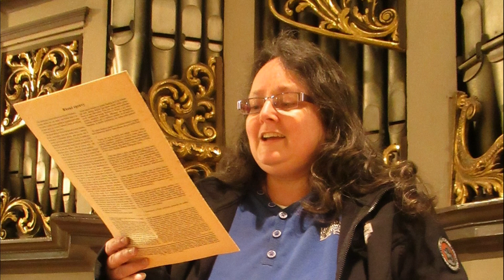PÍSEŇ ADVENTNÍ - A. Michna z Otradovic (1600 - 1676) Svatoroční muzika 1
Arcikůrovci při mši sv. 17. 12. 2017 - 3. ned. adventní v arciděkanském kostele sv. Antonína Velikého v Liberci, CZ.
Sólo soprán: Alena Mirjam Režná, sólo tenor: Jiří Černý, varhany: Svatava Hubálková